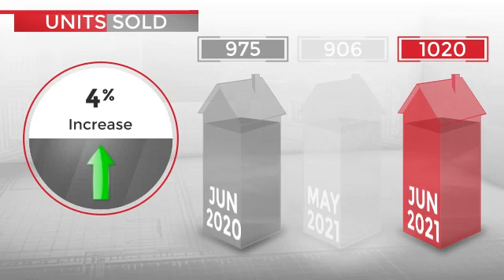Market Update - July 2021 (Augusta Metro Market Report)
Here's your July 2021 Augusta Metro Market Report from Blanchard and Calhoun Real Estate Co.